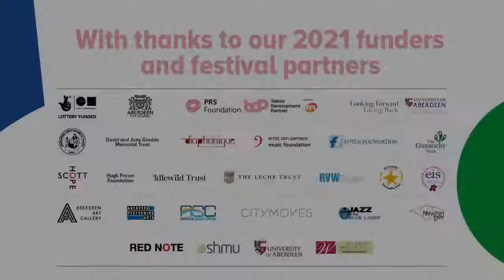sound festival Stephanie Lamprea soprano and James Banner double bass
Sonia Allori: Fall from grace
Georgina MacDonell Finlayson: Nature is in Freefall (World Premiere)
Aileen Sweeney: Luminous Tree - Movement II from They Brush the Skyline (World Premiere)
Kevin Leomo: The Surface of the Night (Words by Jun'ichirō Tanizaki) UK Premiere
Ben Lunn: Welcome to the unwelcome (World Premiere)
Ailie Robertson: Dun Shith (UK Premiere)
Emily Doolittle: Social sounds from whales at night
Rylan Gleave: Capriccio

Stephanie Lamprea (soprano) and James Banner (double bass) have been, until now, a purely virtual collaborative team. Their performance at soundfestival marks their premiere as a performing duo, where they present works by Scottish and Scotland-based composers on the festival theme of environment, including three world premieres newly composed for this concert.